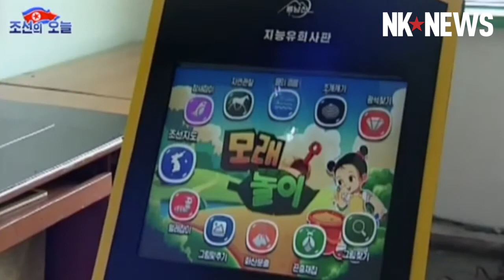North Korea rolls out augmented reality (AR) sandbox with 3D visualization